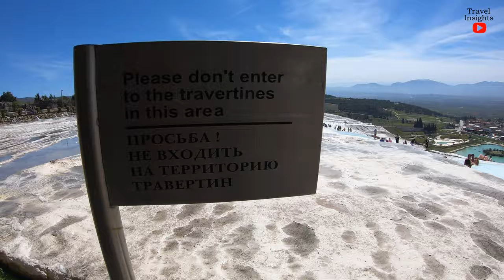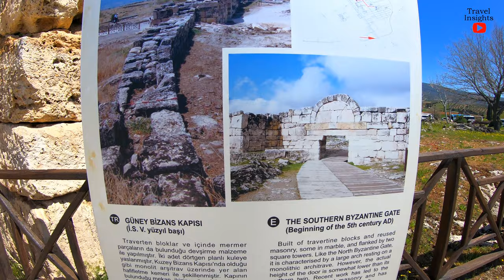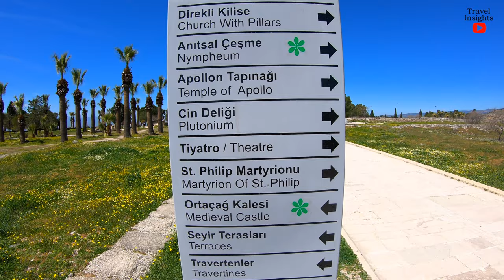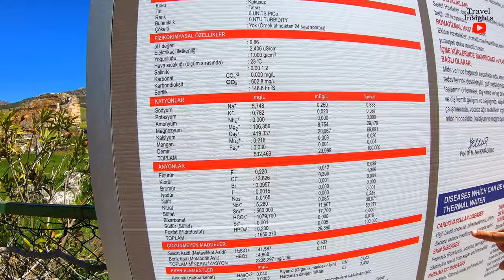Pamukkale: The Cotton Castle of Turkey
Pamukkale is a town in western Turkey known for the mineral-rich warm waters streaming down white travertine patios on a close by slope. Pamukkale (known as Hierapolis in ancient roman time, is an old Roman spa city established around 190 B.C. Ruins from an ancient roman civilization including a theater and a necropolis with stone caskets that stretch for 2km. The Antique Pool is popular for its lowered Roman sections, the aftereffect of an earthquake.
( Source = Wikipedia)

Deriving from springs in a cliff almost 200 m high overlooking the plain of Cürüksu in south-west Turkey, calcite-laden waters have created an unreal landscape, made up of mineral forests, petrified waterfalls and a series of terraced basins given the name of Pamukkale (Cotton Palace). Located in the province of Denizli, this extraordinary landscape was a focus of interest for visitors to the nearby Hellenistic spa town of Hierapolis, founded by the Attalid kings of Pergamom at the end of the 2nd century B.C., at the site of an ancient cult. Its hot springs were also used for scouring and drying wool. Ceded to Rome in 133 B.C., Hierapolis flourished, reaching its peak of importance in the 2nd and 3rd centuries A.D., having been destroyed by an earthquake in 60 A.D. and rebuilt. Remains of the Greco-Roman period include baths, temple ruins, a monumental arch, a nymphaeum, a necropolis and a theatre. Following the acceptance of Christianity by the emperor Constantine and his establishment of Constantinople as the 'new Rome' in 330 A.D., the town was made a bishopric. As the place of St. Philip's martyrdom in 80 A.D., commemerated by his Martyrium building in the 5th century, Hierapolis with its several churches became an important religious center for the Eastern Roman Empire.

The combination of striking natural formations and the development of a complex system of canals, bringing the thermal water to nearby villages and fields, is exceptional. The springs are the source of a hydraulic system extending 70 km northwest to Alasehir and westwards along the valley of the Menderes River. Pamukkale forms an important backdrop to the original Greco-Roman town of Hierapolis and the cultural landscape which dominates the area.
(Source - World Heritage Centre)

00:00 Start - Intro
01:24 Pamukkale Entrance
01:50 Pamukkale Ticket Office
03:14 Southern Byzantine Gate
04:04 History of Pamukkale with the tour guide
07:07 History of Necropolis
08:00 The great white formations - Travertines
13:12 Public swimming thermal pools
14:32 Hierapolis ruins
15:58 Hierapolis Museum
16:43 The Ancient Pool
17:10 Cleopatra's pool walk through
19:01 Hot Spring Hand Pump - Benefits of Pamukkale mineral water

pamukkale turkey hierapolis pamukkale pamukkale thermal pools pamukkale tour pamukkale paragliding pamukkale hot air balloon hierapolis turkey hierapolis ancient city travel guide to turkey pamukkale hierapolis ancient city pamukkale turkey vlog pamukkale turkey hot springs